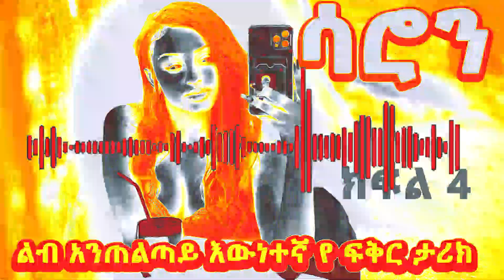💙 ሳሮን 🔸ልብ አንጠልጣይ እውነተኛ የ ፍቅር ታሪክ ክፍል 4